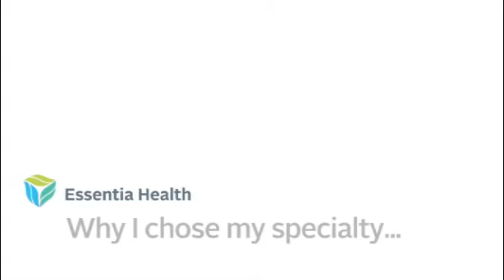Micheal Van Scoy, MD - Essentia Health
Meet Dr. Michael Van Scoy at Essentia Health.